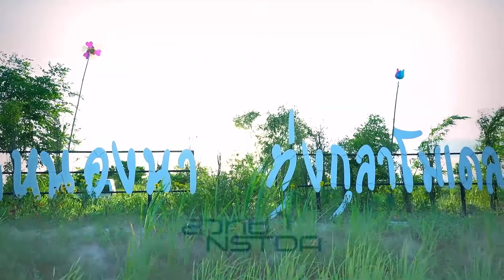สวทช.ผนึกมทร.อีสาน พลิกทุ่งกุลาให้ "ยิ้มได้" : พลังวิทย์ฯคิดเพื่อคนไทย (8 ส.ค. 65)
สวทช.ผนึกมทร.อีสาน พลิกทุ่งกุลาให้ "ยิ้มได้" ด้วยเทคโนโลยีเกษตรสมัยใหม่ | 8 ส.ค. 65 OnAir